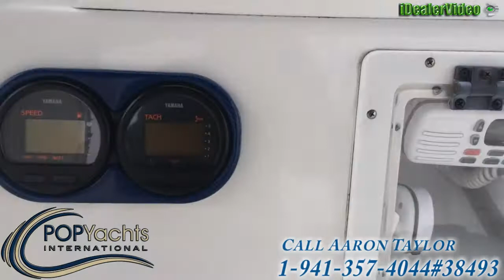[UNAVAILABLE] Used 2001 Cobia 194 Center Console in Florida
2006 Sea Fox 210 in Ormand Beach, Florida - $21,000

2005 Sea Boss 180DC in Fruit Cove, Florida - $9,000

1998 Mako 191 Center Console in Tampa, Florida - $15,250

1965 Bertram 20 Center Console in Madeira Beach, Florida - $25,725

2003 Palm Beach 20 Center Console in Newport, North Carolina - $15,500

2003 Sea Fox 230 Open in Lake Placid, Florida - $13,500